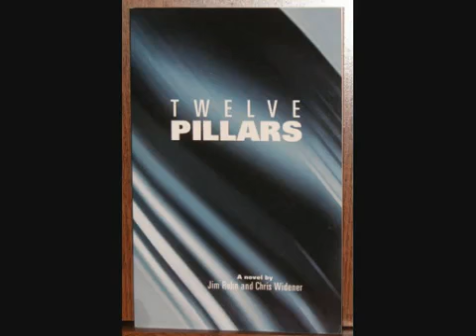Twelve Pillars- Jim Rohn and Chris Widener Review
This fascinating story is woven around twelve time-honored success principles, or Pillars, which the reader will not soon forget.